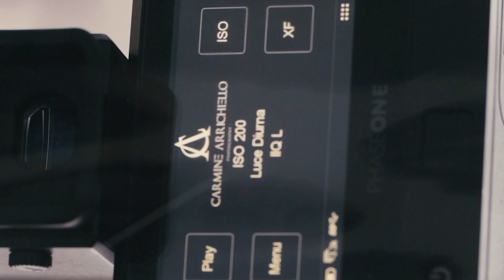BEST SUMMER SONGS - DEEP HOUSE MIX - Cruz Tate - Cant Get You Out Of My Head, Deepsystem - A Shado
BEST SUMMER SONGS - DEEP HOUSE MIX - Cruz Tate - Cant Get You Out Of My Head, Deepsystem - A Shadow in Your Life NAKOSAN Remix English 190
Cu-Sutele Playlist Mix made with Love by  Youtube Music Channel:
00:00:10  |  01. Cruz Tate - Cant Get You Out Of My Head
00:02:48 | 02. Deepsystem - A Shadow in Your Life NAKOSAN Remix English Song
00:04:59  |  03. Fae Vox - Cant Get You Out Of My Head
00:07:38 | 04. PARA DEEP - Rain over me
00:12:15 | 05. ANDREA x Mario Joy - Miss California (Stephano Rossi Remix
00:15:19 | 06. Athena - Eyes Closed

Welcome to our curated selection of the hottest international hits, with hottest girls featuring chart-toppers like 'Cruz Tate Cant Get You Out Of My Head' and 'Deepsystem A Shadow in Your Life NAKOSAN Remix English Song Dive into the electrifying world of mega hits, fereign music, english music, spanish music, where every track is a journey through the latest in global pop sensations. Whether you're cruising down the street, hitting the books, or simply unwinding, our foreign music playlist promises to elevate your mood with best beats and captivating melodies. From the pulsating rhythms of 'Cant Get You Out Of My Head' to the irresistible charm of 'Rain over me )', our collection spans genres and styles, ensuring there's something for every taste. Explore the dynamic fusion of pop, dance, and electronic sounds that define the contemporary music scene. Get ready to groove to the sounds of today's top 40 hits, perfect for any occasion, whether it's a night out on the town or a day at the beach. Immerse yourself in the ultimate playlist experience, designed to keep you moving and grooving from start to finish.

 This is a official artistic music video with the purpose to explore the captivating beauty of our world through the lens of our talented and beautiful models and the creative direction of John Johnson, Joseph Wilson, Christopher Anderson. In this visually stunning presentation, our girls models are Charlotte Miller, Chloe Jackson, Ella Lopez, Evelyn Taylor, Amelia Wilson, elegantly showcase the allure of various breathtaking locations worldwide.